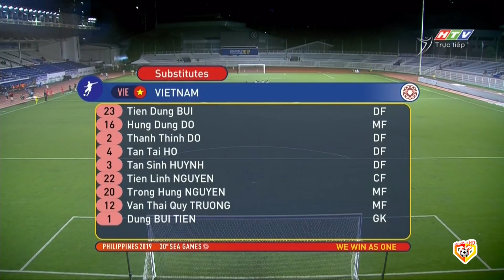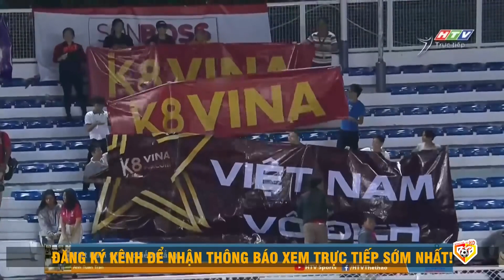🟣VIỆT NAM - SINGAPORE | HOÀNG ĐỨC VỤT SÁNG KHỎA LẤP XUẤT SẮC QUANG HẢI RỜI SÂN VÌ CHẤN THƯƠNG NẶNG!